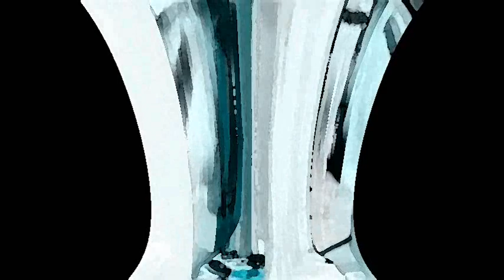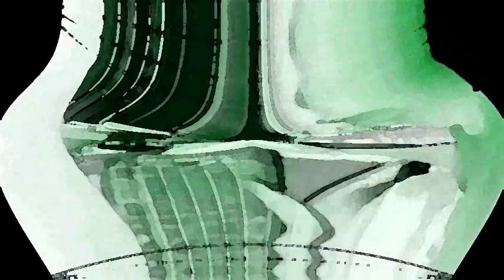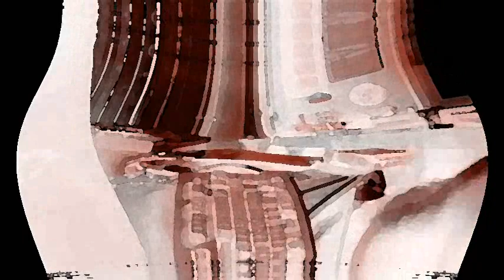Angry German Kid Has A Opposite Day